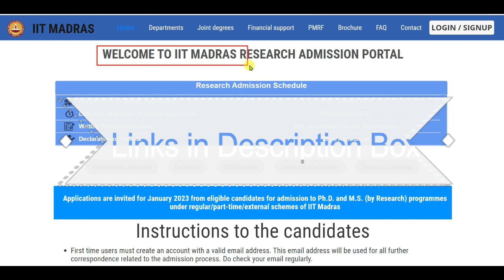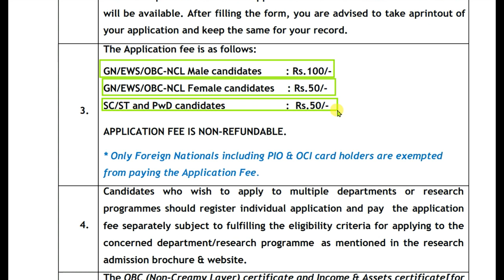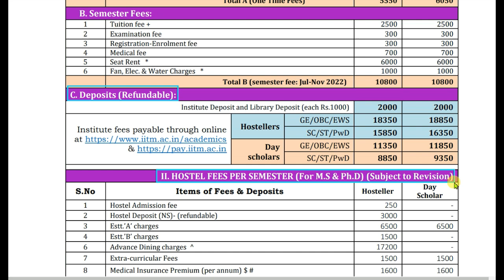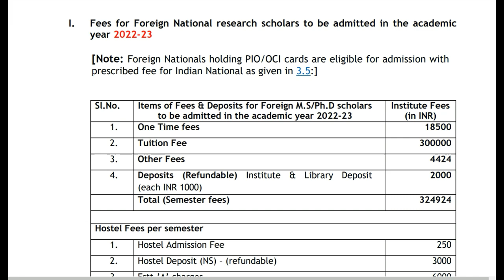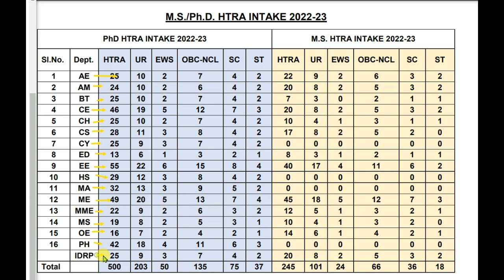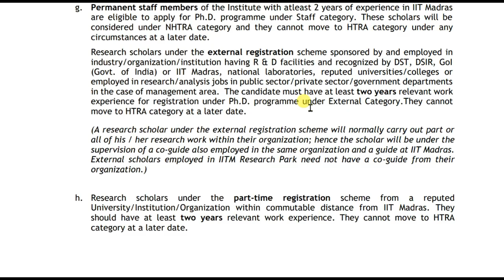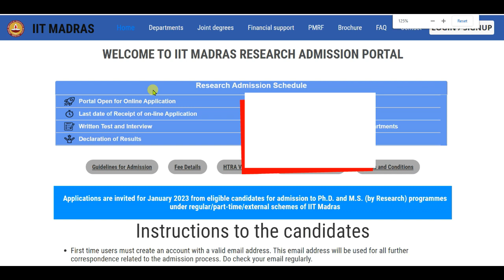Ph. D. Admission Notification 2022 - 2023 | IIT MADRAS | Total 500 seats | apply now